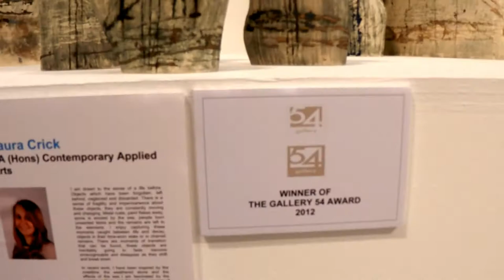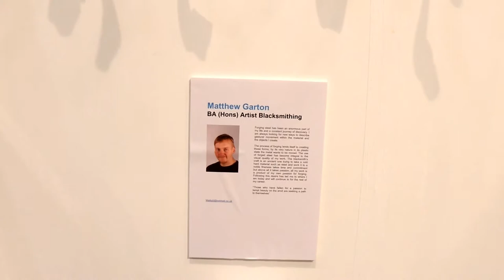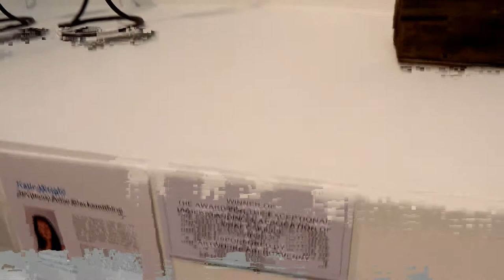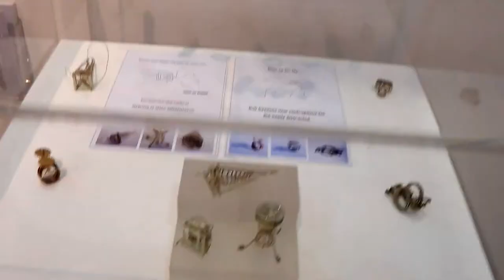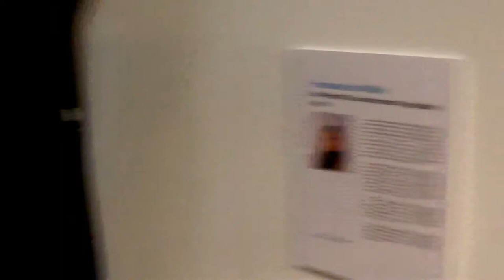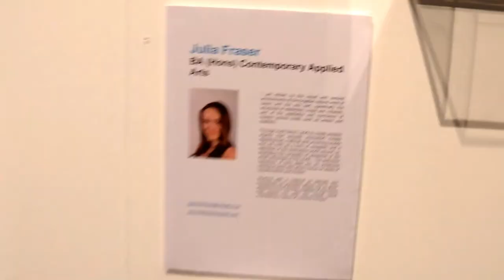Hereford College of Arts Degree Show 2012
This is a video of the degree show at Hereford College of Arts showing BA(Hons) graduate work from the Jewellery, Contemporary Applied Art and Artist Blacksmithing courses. Thanks to all who were involved.